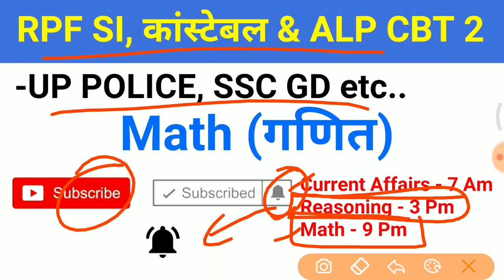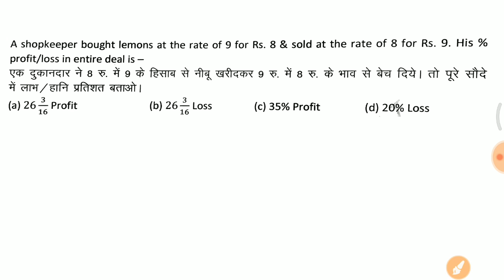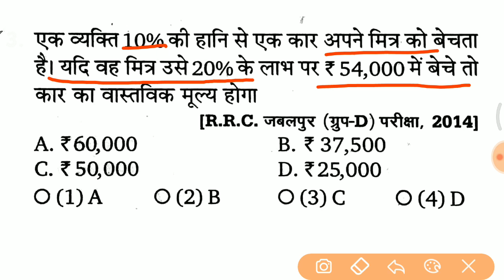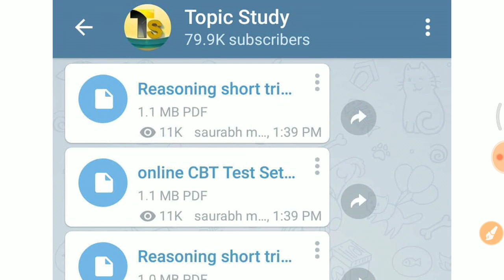Math Crash Course अभी नहीं तो कभी नहीं //vv.imp for RPF, ALP CBT 2, UPP etc.